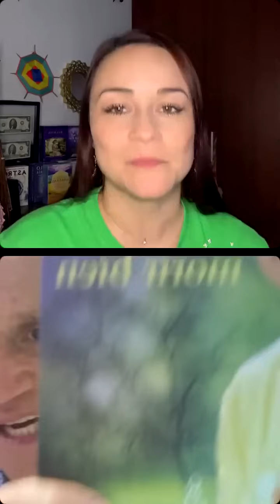Respuestas a Preguntas con @gonzalogallog y final inesperado con Susana Majul y Jhon Mario